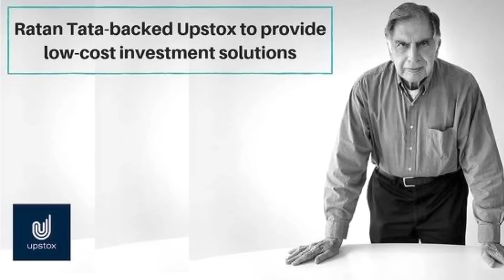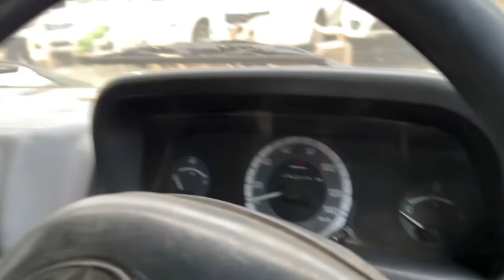Second Hand Bolero Mega Collection🔥Only ₹50,000 | Bolero Second Hand Car Price, Used Bolero Sale🔥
Second hand Bolero for sale, Bolero Second Hand Car Price, Used Bolero in Bhopal, bolero car market, used bolero for sale, bolero under 1 lakh | Second hand Bolero For Sale | Supreme Auto Deal Bhopal | RP CAR VLOGS 🔥

Address : 320, Dynamic Centre Zone-l, Maharan Pratap (MP Nagar), Bhopal, Madhya Pradesh 462011

New model bolero 2023
Bolero 9 seater second hand, bolero dx second hand, bolero 7 seater second hand.

RP CAR VLOGS is an online
( Youtube) platform and an intermediary between
its users and the Automotive Dealership which
gives the information to its Users to buy their
preferred Two/Four Wheeler RP CAR VLOGS only provides
information about Vehicle and its Dealership and
does not take any responsibility of the vehicle
condition, authenticity or any documentation.